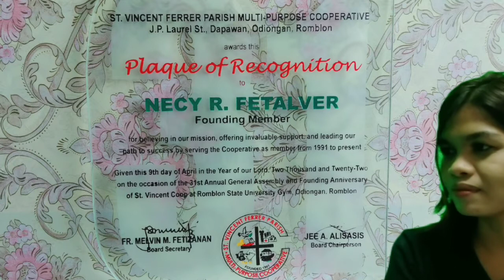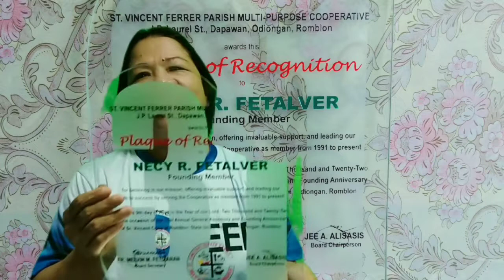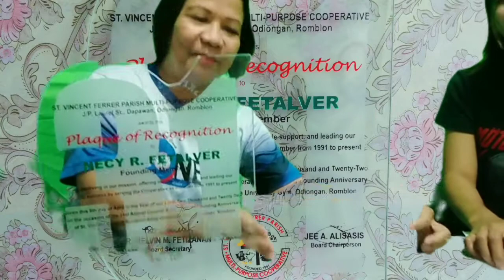Ness: the Pioneering awardee of COOP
Ness was given an award